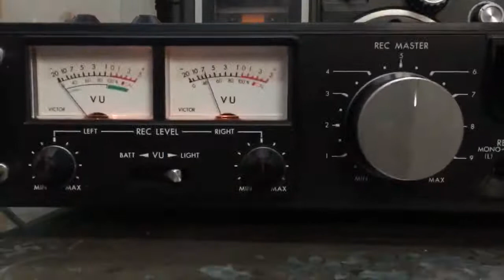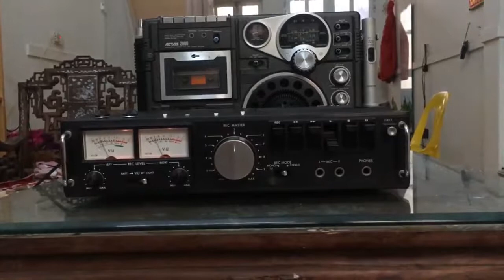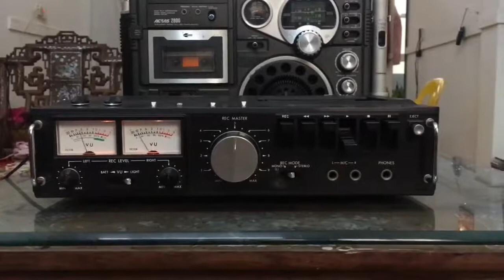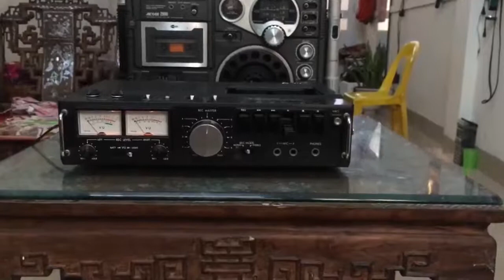VICTOR KD-4 | LHCS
mua linh kiện sửa đài và băng cassette  cassetet tại đây :
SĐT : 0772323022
Zalo của tôi : Lão Hạc Cassette ( sđt 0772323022 )
FaceBook của tôi : Lão Hạc Cassette
Kênh Youtube chính thức của Lão Hạc Casette
mình chuyển Thâu băng và bán Đài Radio Cassette
và các đồ xưa